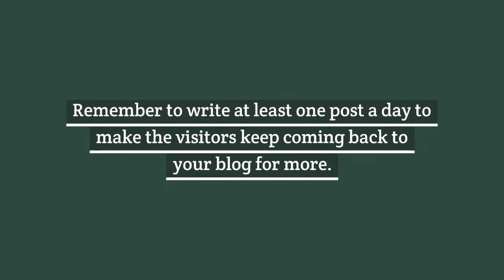How to boost your traffic of your Blog and destroy the competition